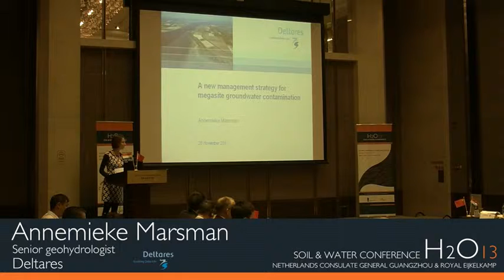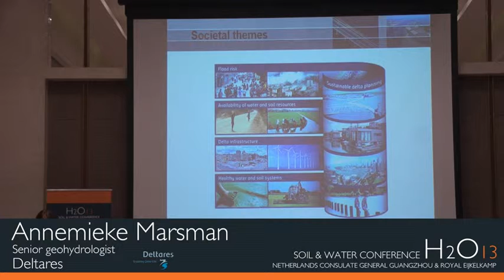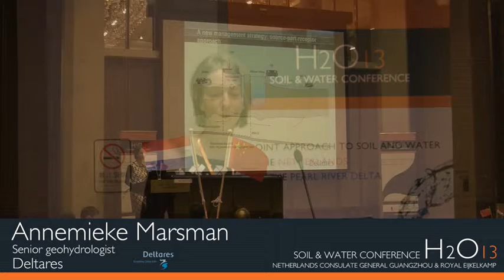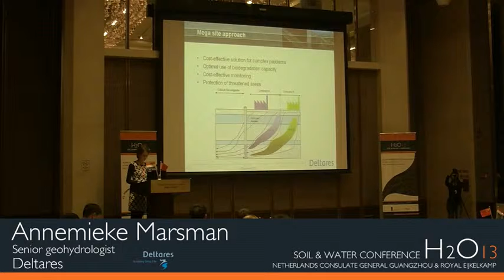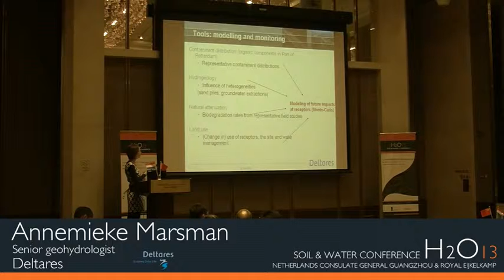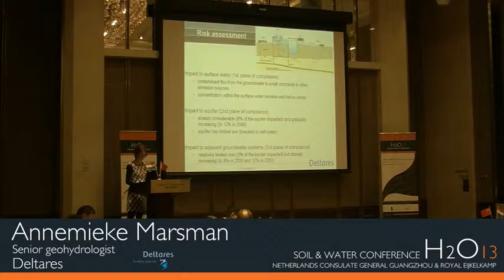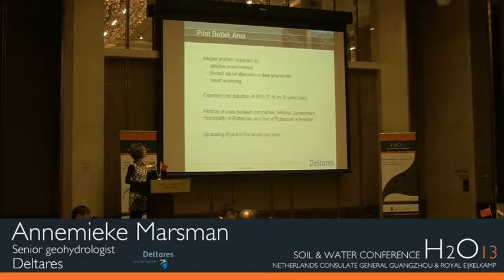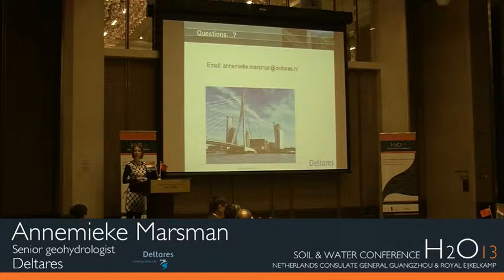Dr Annemieke Marsman, Deltares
Dr. Annemieke Marsman, senior geohydrologist at Deltares compares the Dutch Delta to the Pearl River Delta in South China and focuses on the importance to protect groundwater quality and irrigation surfaces during her presentation: "A new management strategy for megasite groundwater contamination".